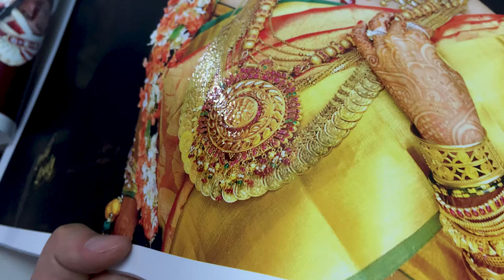What is Varnish?